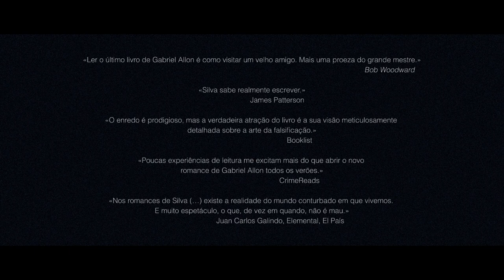'Retrato de uma Desconhecida' Daniel Silva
Na nova e deslumbrante obra-prima de Daniel Silva, autor número um do top de vendas do The New York Times, Gabriel Allon embrenha-se numa aventura trepidante para descobrir o maior falsificador de arte de todos os tempos.

Após o seu afastamento dos serviços secretos israelitas, o lendário espião e restaurador de arte Gabriel Allon instala-se discretamente em Veneza, o único lugar onde conseguiu ter paz. A sua bela esposa, Chiara, dirige a Restauro Tiepolo e os seus dois filhos de tenra idade frequentam uma scuola elementare do bairro. Enquanto isso, Gabriel dedica os dias a deambular pela ruas e pelos canais da cidade aquática, libertando-se dos demónios do seu passado trágico e violento.

Mas quando Julian Isherwood, o extravagante marchand de arte londrino, lhe pede para investigar as circunstâncias que rodeiam a redescoberta e lucrativa venda de um quadro centenário, Gabriel não demora a descobrir que a obra em questão, o retrato de uma mulher anónima atribuído a Anton van Dyck, é quase com toda a certeza uma falsificação feita com uma mestria diabólica.

Para encontrar a misteriosa personagem que pintou o quadro — e desvendar uma fraude multimilionária na cúspide do mundo da arte —, Gabriel arquiteta um dos planos mais complexos da sua carreira. E para ser bem-sucedido, vai ter de se converter na imagem especular do homem que persegue: o maior falsificador de quadros da história.